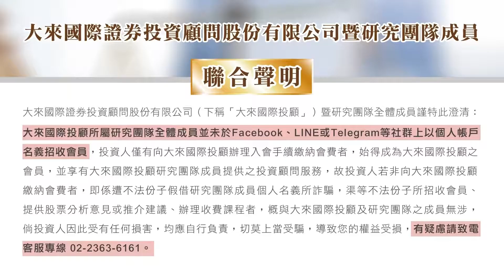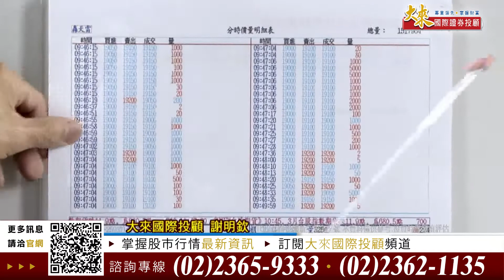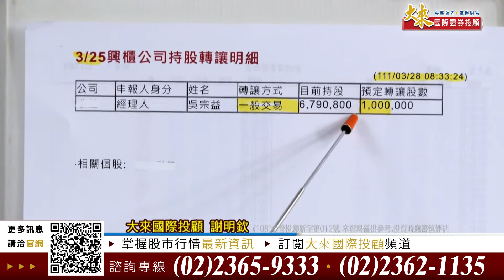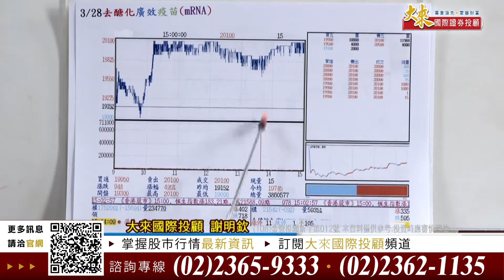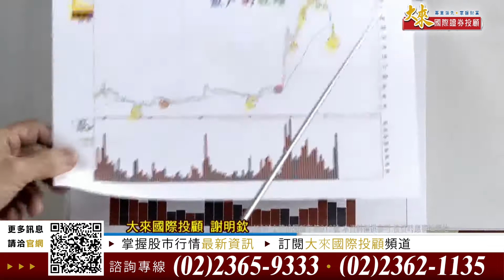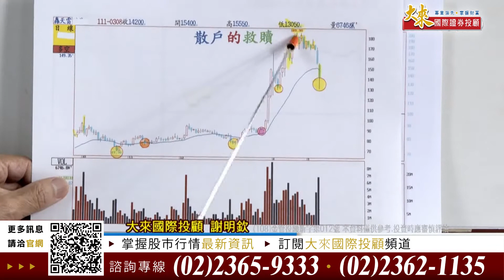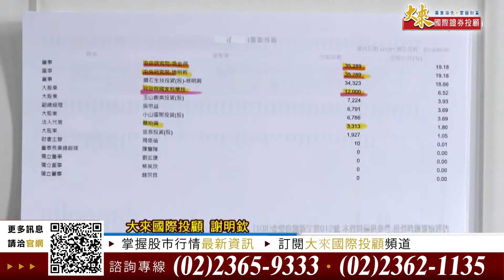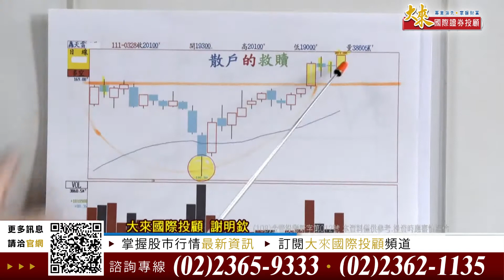1110328前進關鍵碼-謝明欽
百年一遇 誰有去醣化廣效疫苗 誰就是虎財神 （29）